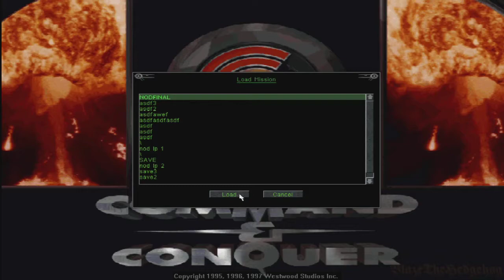Command & Conquer Tiberian Dawn-Nod Campaign Final!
I've never sat and played 1 mission on any game for so long. This one was pretty hard, especially since I messed up the first time. You'll see.